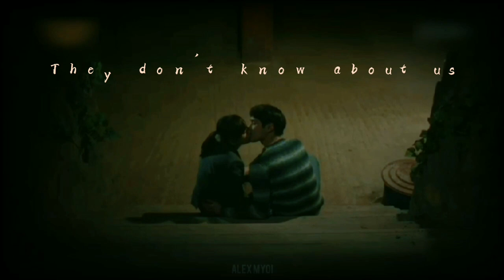Sunwoo 선우 & Bora 보라 | They Don't Know About Us || Reply 1988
an amateur edit made by me. It's their wedding anniversary today, Happy Anniversary to them! The song reminds me of their story so i used it.
Please don't judge, i know i'm not good at editing lol, i only made this for fun.

Drama: Reply 1988
Characters: Sung Sunwoo and Sung Bora
Song: They Don't know about us by One Direction